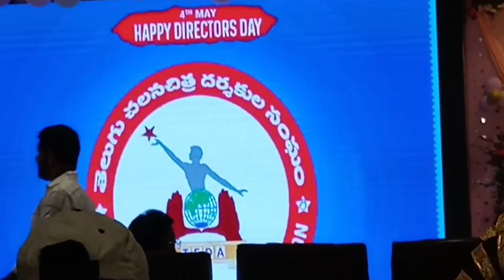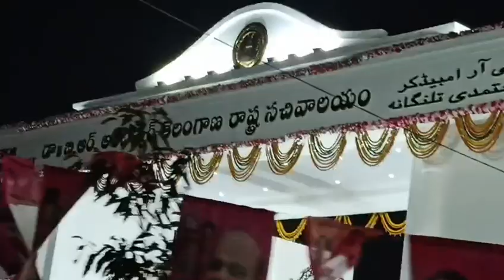director Day Event at Film Club || 2023